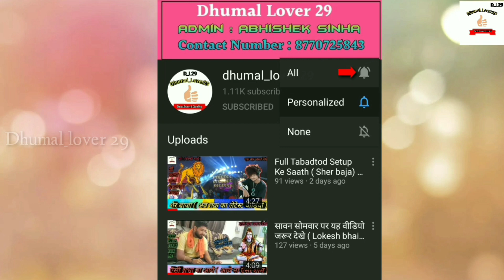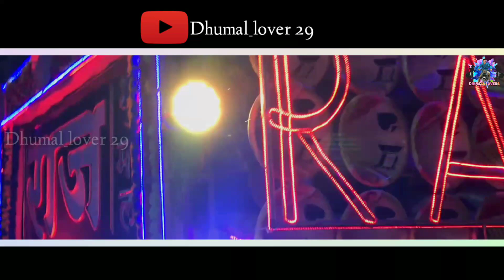"जन्मदिन की हार्दिक शुभकामनाएं ( कालू भाई ) " Raj Dhumal Grup Durg, फुल माहौल के साथ वीडियो ❤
नमस्ते 🙏 दोस्तो स्वागत है आपका हमारा अपना ("Dhumal_lover 29") YouTube चैनल मै ❤

. अगर आप Music Lover है तो बिल्कुल सही जगह पे आये हो यहाँ आपको Chhattisgarh के प्रसिद्ध Dhumal Group ( Band Party ) के एक से एक वीडियो देखने को मिलेगा और बेस्ट साउंड क्वालिटी के साथ मिलेगी ❤
. आप हमारा वीडियो Earphone या Home Theater मै सुनोगे तो Music की क्वालिटी का आनंद और भी अच्छे से ले पाओगे ❤।

. Category - Music
. Song -
. प्रोग्राम -
. जुड़े रहने के लिए हमसे और "Dhumal_lover 29" पे आने वाले Updates के लिए 👇👇👇👇👇👇👇

. आप लोगो को हमारा काम और वीडियो अच्छा लगा तो आप हमे आपके Dhumal Group मै शूटिंग करने बुला सकते हो 👍🥰
. धंन्येवाद 🙏🥰